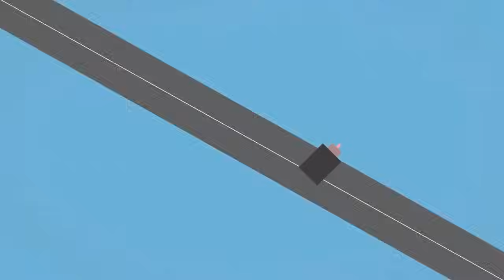ভক্তদের অশ্রুসিক্ত করে দিলেন শিখাশ্রী ! শিখাশ্রী সম্প্রদায়, কোটালীপাড়া, গোপালগঞ্জ /Shikhashree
বাংলাদেশী অন্যতম নারী সংকীর্তনিয়া-শিখাশ্রী সম্প্রদায়, কোটালীপাড়া, গোপালগঞ্জ
শিখাশ্রী সম্প্রদায়, কোটালীপাড়া, গোপালগঞ্জ
সেবক- সুরঞ্জন হালদার
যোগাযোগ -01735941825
Shikhashree Sampradaya, Gopalganj
উৎসব অঙ্গন-  ডাক্তার বাড়ী, জাফরগঞ্জ, দেবিদ্বার, কুমিল্লা